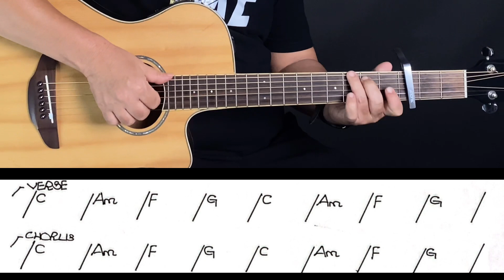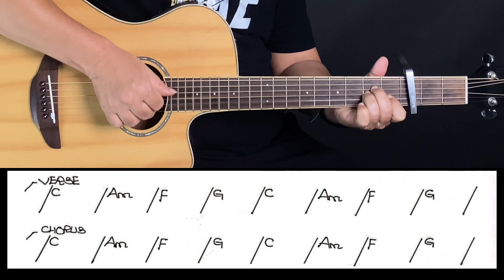သူသိသွားပြီ - Mary - အခြေခံ guitar tutorial အပိုင်း(၂)